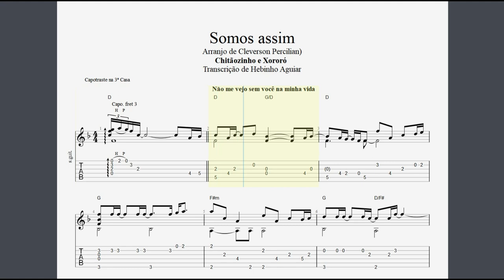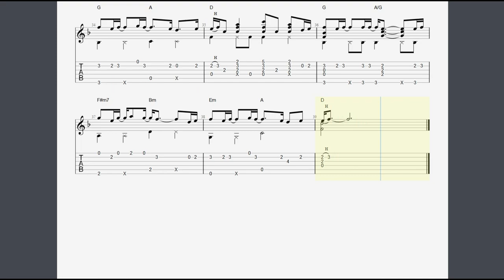Somos Assim - Chitãozinho & Xororó | Fingerstyle (Tablatura + Partitura) Arran: Cleverson Perciliano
Essa é a transcrição com tablatura + partitura do arranjo do músico Cleverson Perciliano para a  música "Somos assim" da dupla sertaneja " Chitãozinho & Xororó".

Encomendas de arranjos e transcrições;